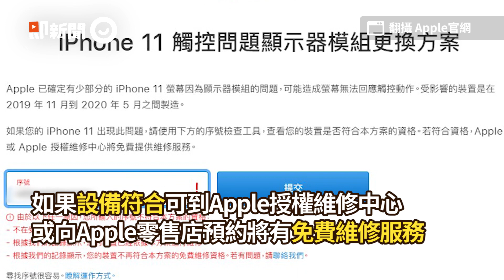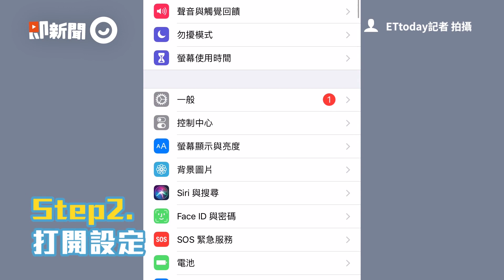蘋果認iPhone 11觸控有問題可免費維修 網：難怪常不聽使喚｜3C｜顯示屏模塊｜螢幕